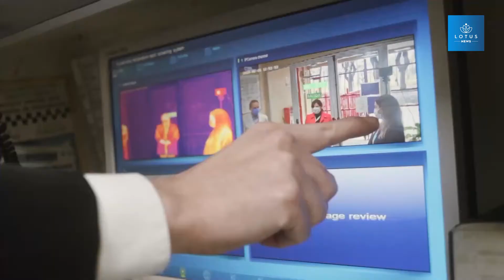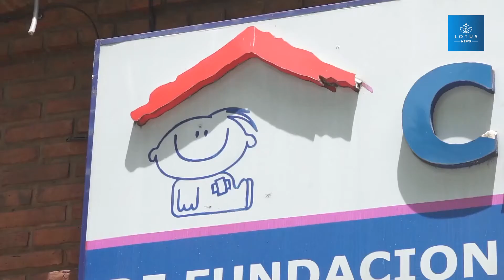DÜNYADAN GÜNCEL HABERLER (18 ARALIK)